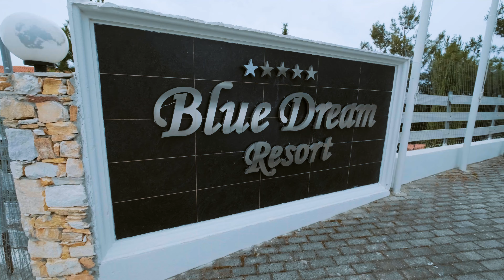Blue Dream Palace 5* | Thassos, Greece | 4k video